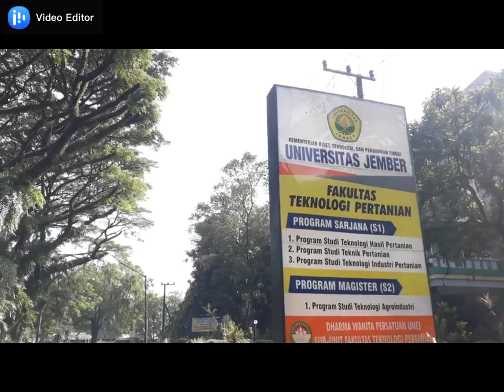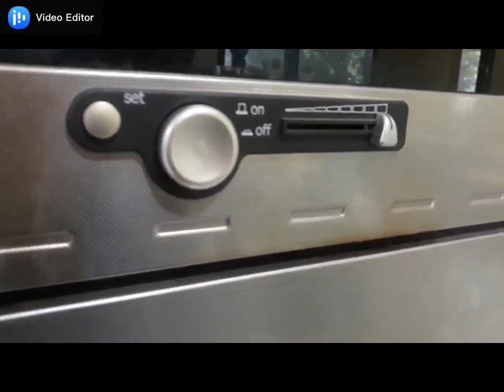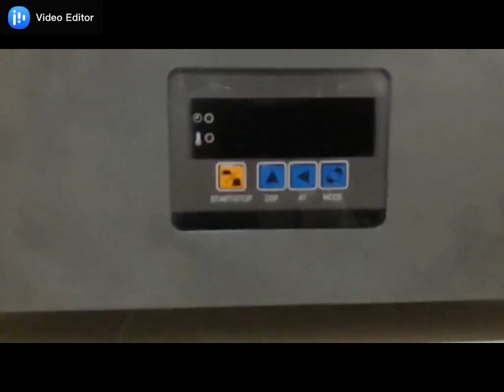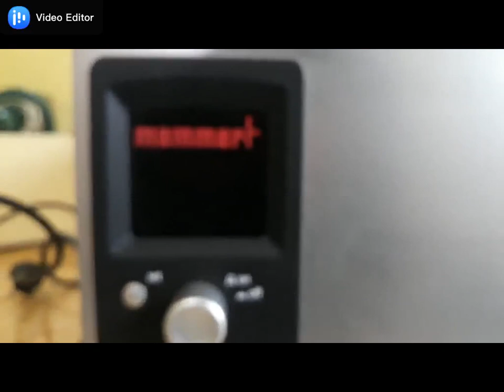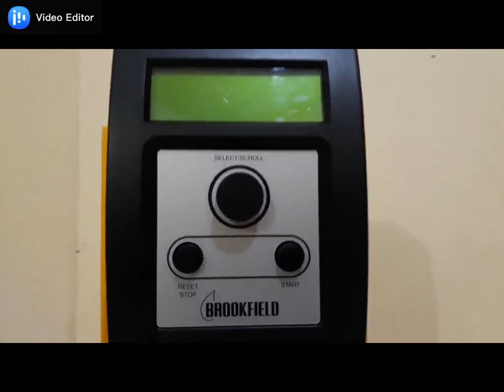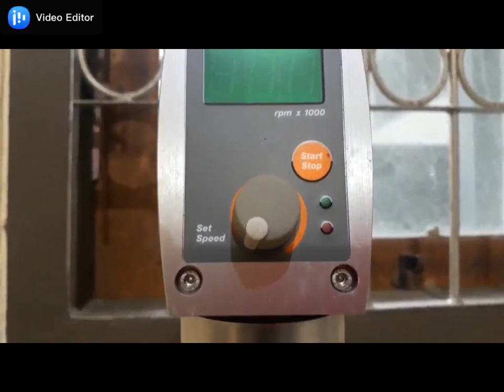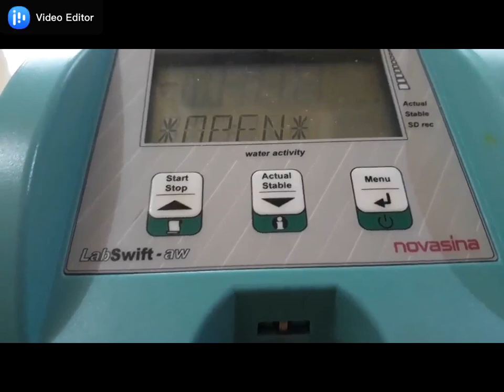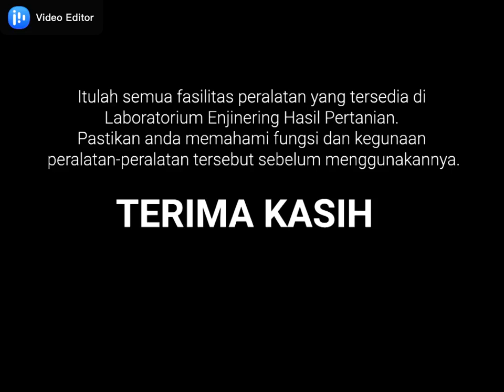Praktikum TPPHP Acara 1 Pengenalan Laboratorium dan Alat Enjiniring Hasil Pertanian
Fakultas Teknologi Pertanian
Universitas Jember